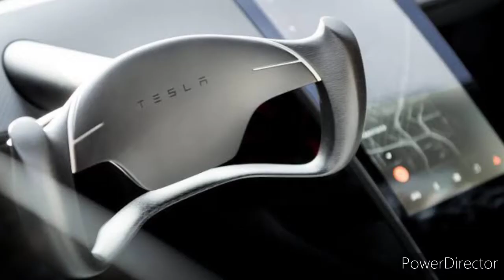Top 7 fastest cars in world.. Best cars in world